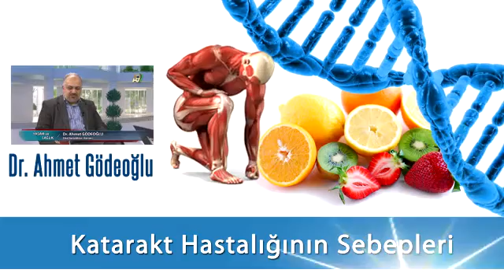Katarakt Hastalığının Sebepleri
Göz Hastalıkları Uzmanı  Dr. Ahmet Gödeoğlu, katarakt hastalığının sebepleri hakkında bilgi veriyor. (Yaşam ve Sağlık programı, 22. bölümden)Bu programda Opr.